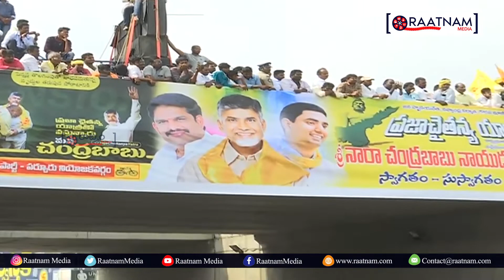Chandrababu Naidu Controversial Comments | Speech At Praja Chaitanya Yatra